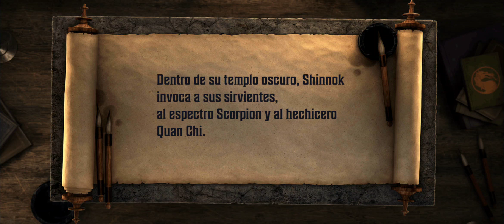Mortal kombat onslaught ( tráiler del comienzo historia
mortal Kombat
Mortal kombat onslaught gameplay